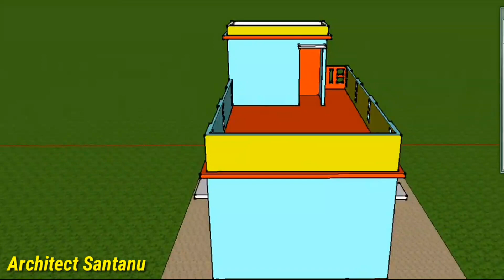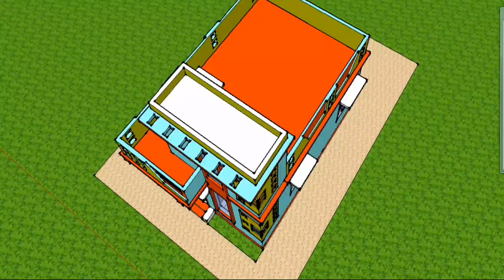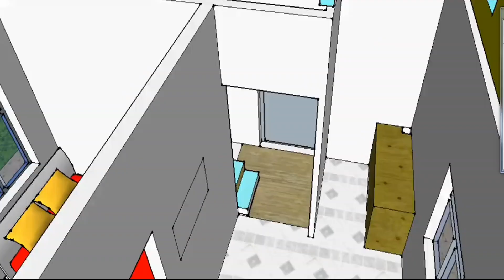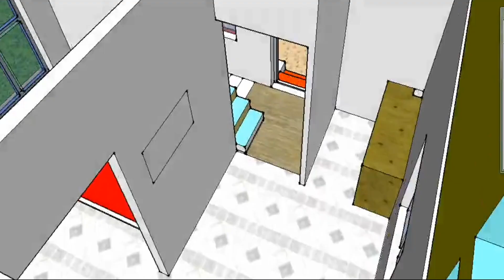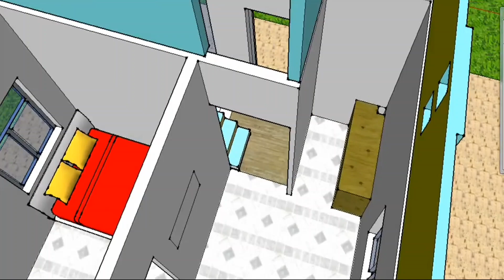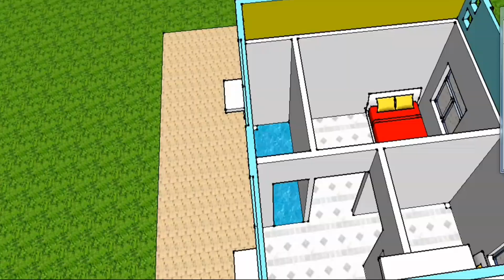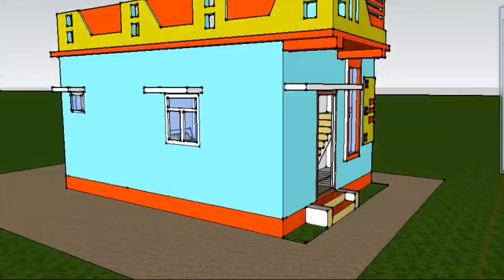Modern House Design 3d - with 2Bedroom only under ₹ 5 Lacs IArchitect santanu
Modern House Design 3d - with 2Bedroom only under ₹ 5 Lacs

Floor to Roof l 3d house design| 408sqft | 2bedroom | 5m x 7.3m | 3d ghar ka naksha | door & Windows
Floor to Roof l details drawings | Indian style 3d house design | 3d Floor plan design

If you are thinking about building a house, how to build it, in this video I am Architect Santanu describing the entire floor and roof details, if you watch the whole video, you will know that this house is built in a very small space, describe below.
1.  Plinth Beam
2.  Floor
3. column
4. wall( floor to lintel beam)
5. Lintel beam

 Building size=  5m x 7.3m(17ft x24ft)
Total floor :  36sqm(408 sqft)
2bedroom houseplan architect santanu

This House plan :
Ground floor
      -Living area/Dining area
      - Kitchen
      - 2 bedroom
      - Common Toilet & bathroom
      -  Stair
      -  proch area